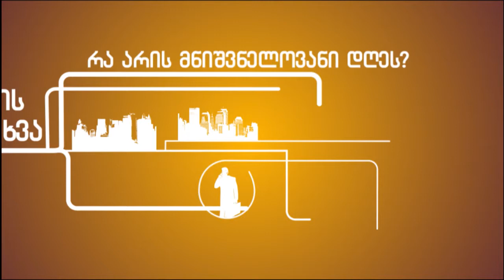გამოკითხვა: ადამიანის უფლებები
თქვენი აზრით, დაცულია თუ არა ადამიანის უფლებები საქართველოში – "სამხრეთის კარიბჭემ" ახალციხის ქუჩებში მოქალაქეები გამოკითხა.